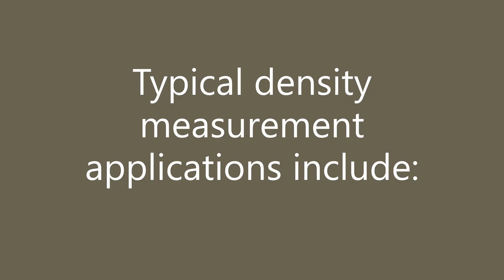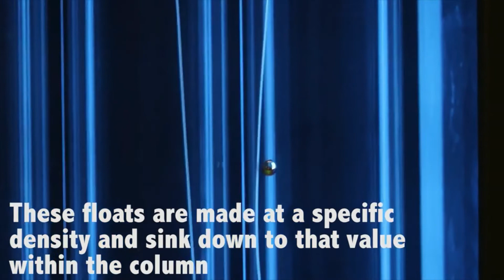Advanced Auto Density Gradient Apparatus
The Advanced Auto Density Gradient Apparatus from Ray-Ran has become the world’s benchmark for accurate density measurement of small solid specimens using the column method. Built with operator simplicity in mind, its ease of operation and high accuracy makes it ideal for product development and quality control within production, research and development labs and teaching institutions.

Offered as a 3 or 6 column version, the built-in on-board Microprocessor System accurately calculates the specimen’s density to a resolution of 0.000001g/ml more quickly and more accurately by measuring the samples position in the column relative to the calibrated marker floats. Once the correct position of the sample is recorded the density is displayed on the LCD screen and also on the software supplied. Column linearity can also be checked and shown in the Techni-test software supplied as standard with the equipment.